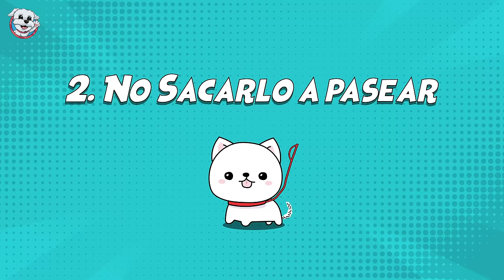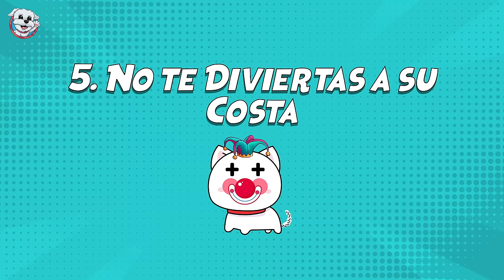5 COSAS que NO Debes Hacer con Tu PERRO! Anima Dogs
Quieres saber que cosas NO tienes que a hacerle a a tu perro? ¡Su vida puede depender de ello! No te pierdas este vídeo y comienza a aprender las cosas que nunca debes hacerle a tu perro!